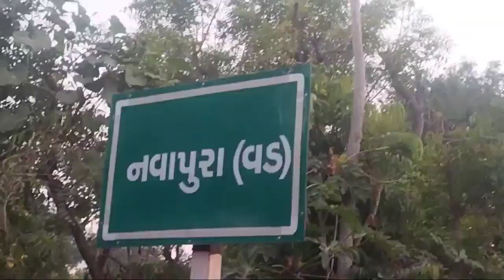વડનગરના નવાપુરા.વડ‌‌ગામે ઘરના સજાની પાઇપ માંથી સફળતાપૂર્વક નાગણી ને પકડી જંગલમાં છોડવામા આવી